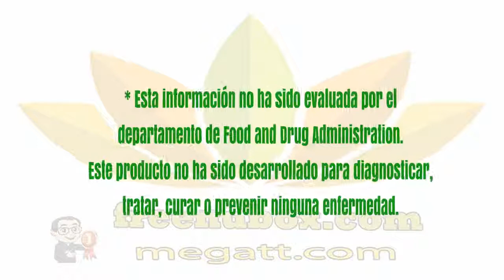👍Nu Health Beauty - Español - NU SKIN VEIN FORMULA🌷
NU SKIN VEIN FORMULA

Vein Formula proporciona antioxidantes clínicamente
benéficos y nutrientes para potenciar la integridad y
función de los vasos sanguíneos y venas de las piernas.

BENEFICIOS

Promueve la normal circulación a las venas en las piernas.
Los productos de la competencia utilizan extracto de semilla
de castaña el cual contiene escina y esculina, éstos son ingredientes poco seguros.
Nuestro Image Solutions Vein Formula utiliza sólo ingredientes nutricionales seguros el 100%.